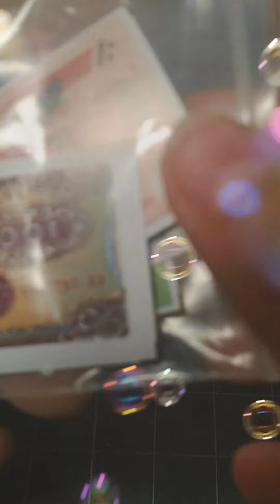26 tháng 8, 2022